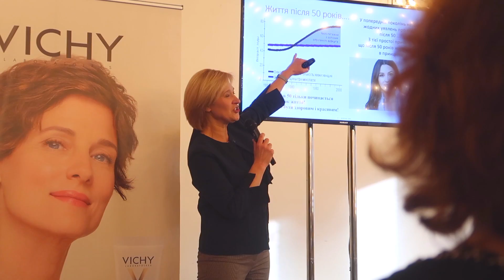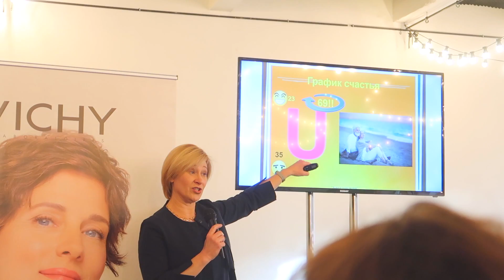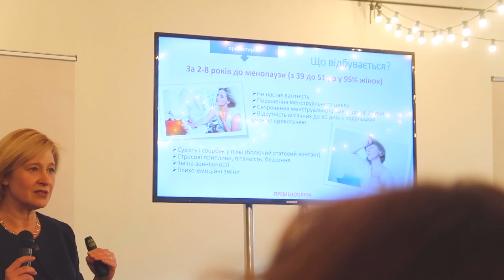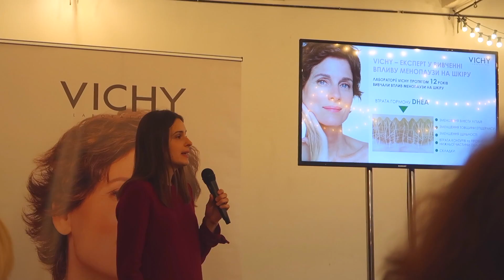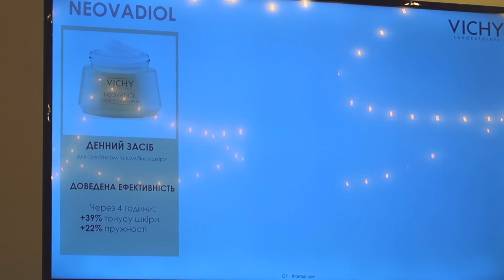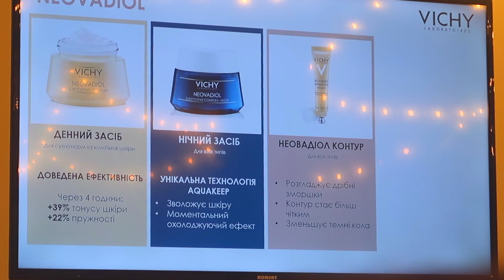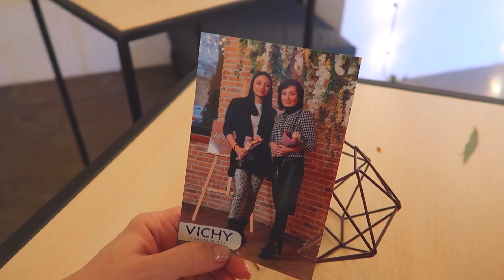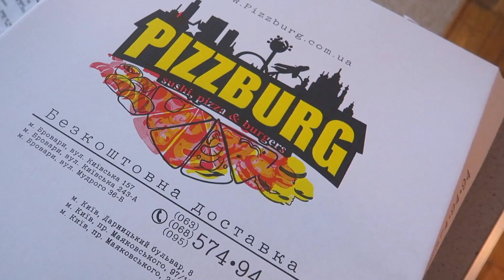С МАМОЙ НА МЕРОПРИЯТИИ, УЗНАЛИ КАКАЯ У НАС КОЖА, VICHY тема МЕНОПАУЗЫ (Украина, Киев 2020)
Что такое менопауза? Проект "Менопауза не повод для паузы" от Vichy!

Однажды мы встретили друг друга. Создали счастливую семью:
Карина (жена)
Юра (муж)
Ева (кошка тайской породы)
Беня (крыска, породы Дамбо)
Простые, без пафоса. Совместно начали все с нуля!.
Живем на сьемной квартире в Киеве, в планах купить свое жилье.
Присоединяйся к нам! Мы всем рады!=)
На этом канале, ты увидишь:
- влоги (видео из жизни, быт)
- прямые эфиры (сможем общаться вживую)
- секонд влоги (люблю находить что-то интересное и не дорого)
- обзор покупок (подам идею, что можно купить, где и за сколько).

На нем:
- тематические видео
- обзор одежды
- обзор косметики